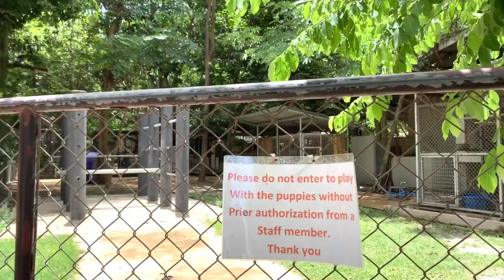Thailand Vlog | Day 2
So I’m not great at blogging BUT I wanted to share these wonderful moments with you. We have been staying at Wildlife Friends Foundation Thailand, a rescue wildlife center where they take in animals, help them, and hopefully release them back to their homes. We decided to do a full day tour where we learned the story behind each animal and how the wildlife center is helping them. If you are feeling generous, I would HIGHLY recommend spending sometime here volunteering and learning about these beautiful creatures that share this world with us. You can also donate to help them continue helping the animals. Finally a PSA: NEVER ride an elephant, take photos with exotic animals (after paying the owner so they can profit), give exotic animals food or money, or own one as a pet. Let these animals LIVE their lives happily and peacefully in their natural homes.          (null)